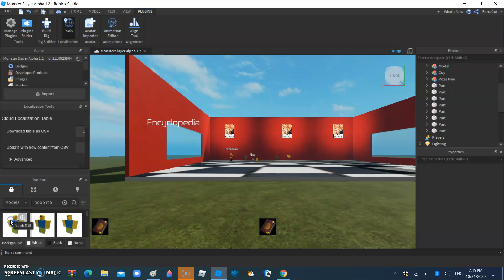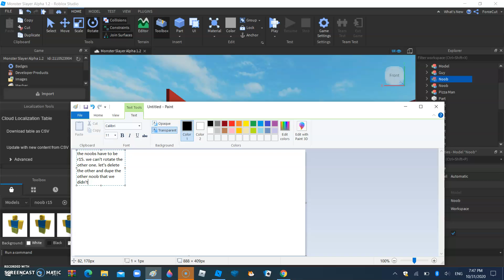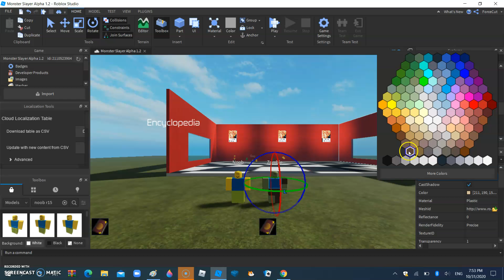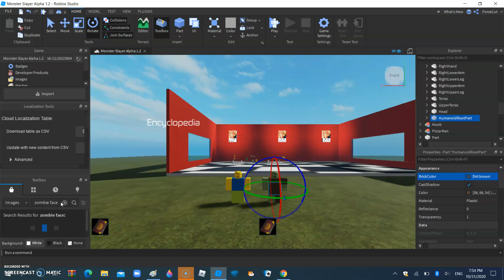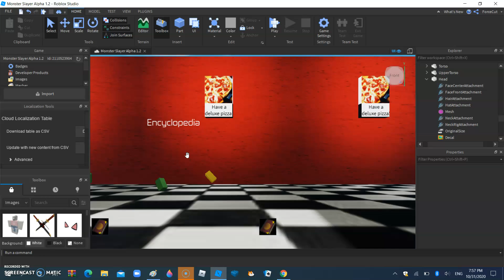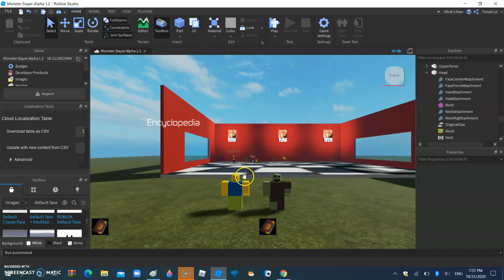How to make two npcs opposite to each other! p1 (read desc)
how to make 2 npcs that will try to attack each other! one is an enemy, another is a player ally! notice this is just part 1!